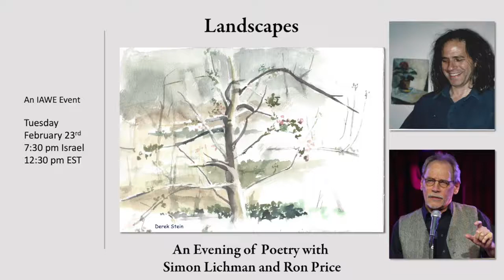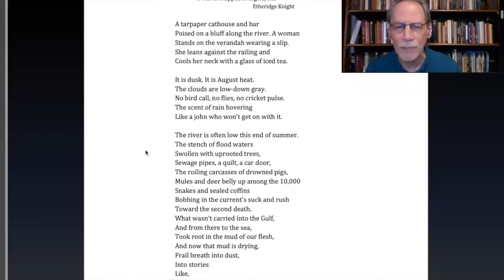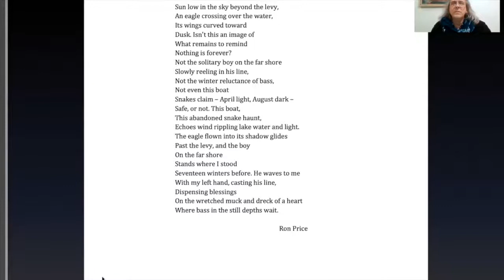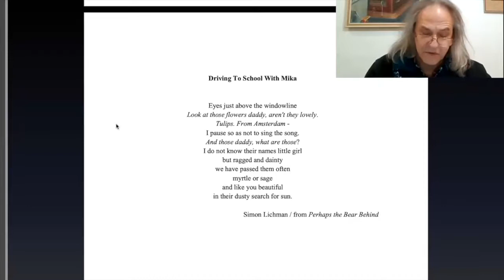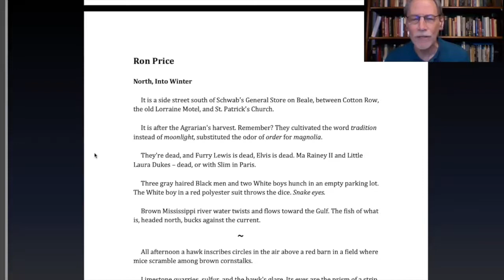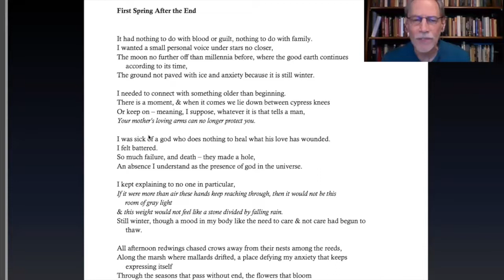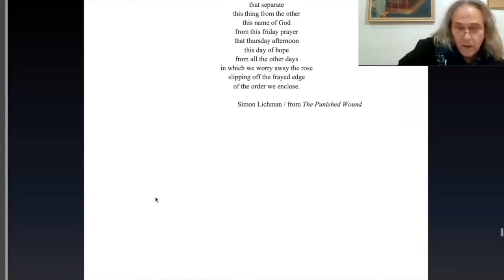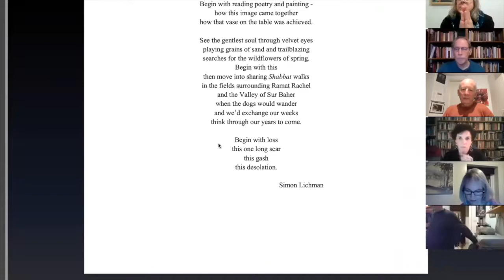Landscapes: Simon Lichman and Ron Price reading from their poetry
On February 23, 2021, in a Zoom event of the IAWE, Ron Price and Simon Lichman read from their work as it reflects journeys through the landscapes of their lives.
Ron Price grew up in Memphis to the sound of whippoorwills and the blues of Beale Street. He has taught at the University of Pennsylvania as well as in the Poet in Parks, Prisons and Schools Programmes. He is currently a Teaching Artist at Juilliard in New York City.
Simon Lichman grew up to the rhythm of London and the music of the surrounding countryside. He is a university lecturer and the Founding Director of CCECH, based in Jerusalem, that brings together Jewish and Arab school-communities through folklore.
They met in Philadelphia in 1979 and have been sharing poetry and doing readings together ever since.